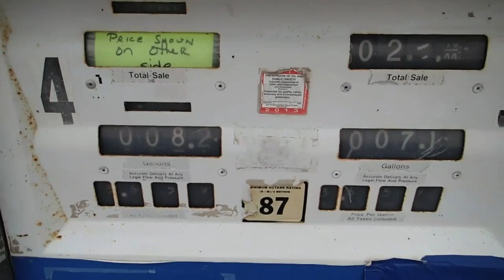FROM NEBRASKA TO COLORADO | USA TRIP 15